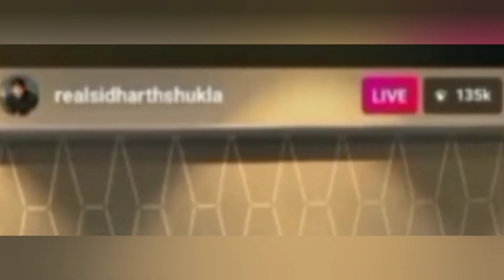Proof के साथ Sidnaaz का रिकॉर्ड Nibba Nibbi 💩💩ने तोड़ा खुद देखे live video ।।